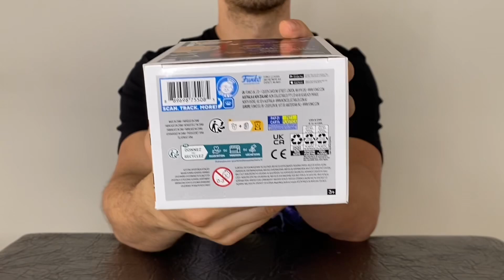UNBOXING FUNKO POP BLEACH nueva oleada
UNBOXING  Yoruichi Shihonin 1612 Bleach
UNBOXING  funko pop kisuke urahara and yoruichi 1613 Bleach
UNBOXING  funko pop ichigo kurosaki 1610
UNBOXING  funko pop yasutora sado chad 1614 Bleach
UNBOXING  Orihime Inoue 1611 Bleach